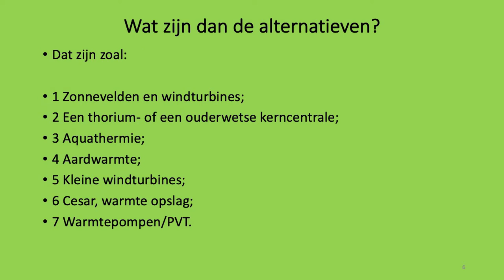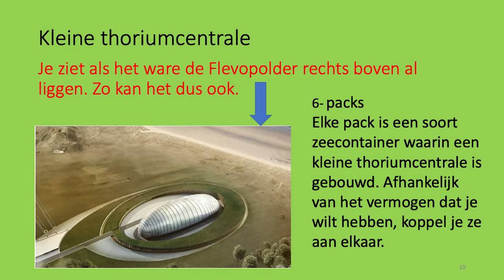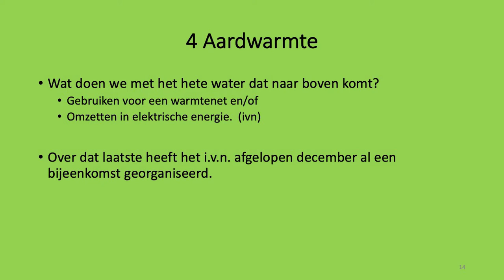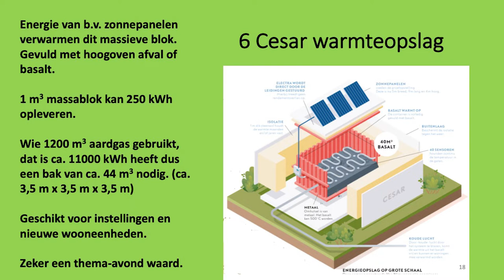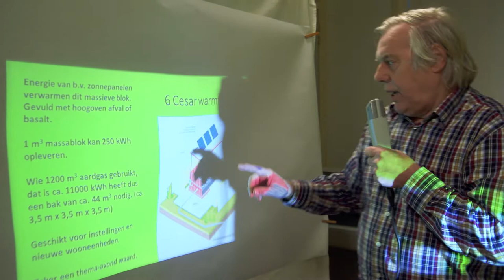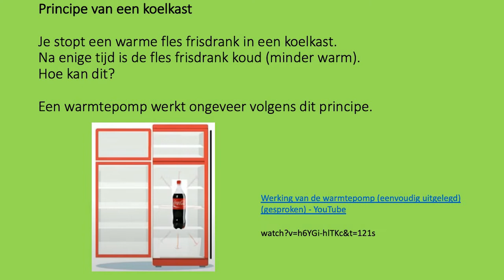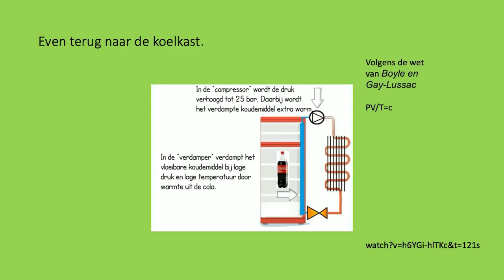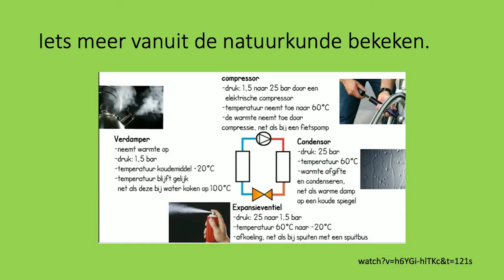Kennissessie Warmtepompen – inleiding Hans Hensen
Op 13 januari 2022 organiseerde Hilversum100 een kennissessie over Warmtepompen (dit is deel 1)

Warmtepompen werken op elektriciteit en maken gebruik van de al aanwezige warmte in een bron. Deze warmte wordt gebruikt als energie om nog meer warmte op te wekken. Een warmtepomp maakt gebruik van de natuurkundige principes zoals verdampen en condenseren. Bij het verdampen van een vloeistof neemt de warmtepomp warmte op en geeft deze vervolgens vrij bij het condenseren van de vloeistof. Bij de overdracht van warmte wordt gebruik gemaakt van natuurlijk bronnen van warmte, zoals de buitenlucht, de aarde of een waterbron. Dat is slim, want dat scheelt energie.

• Inleiding: Hans Hensen, auteur en docent
• Lezing: Sjaak Schipper, eigenaar Schipper Installatie BV in Huizen

De avond werd georganiseerd door Aernoud Olde, (o.a.) themaverbinder Energietransitie bij Hilversum100.